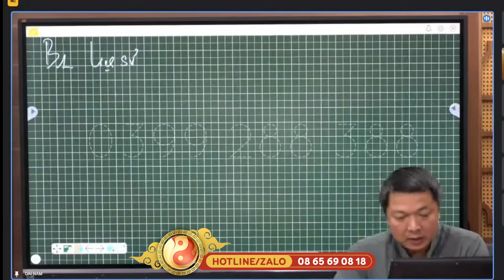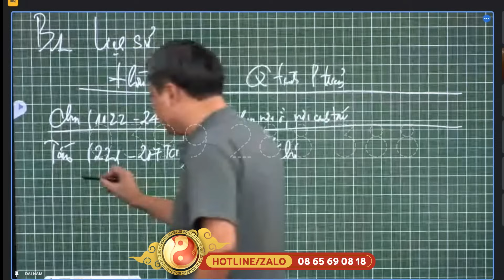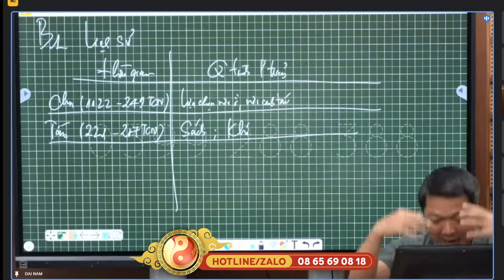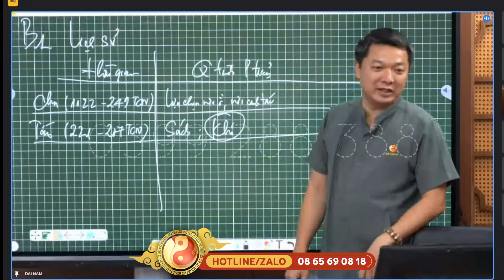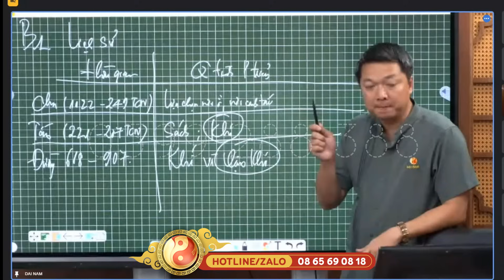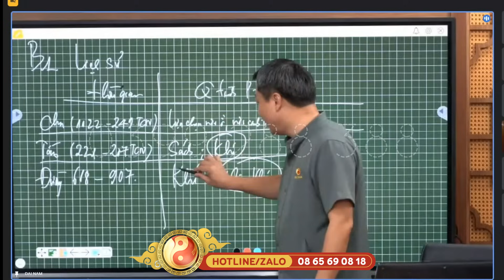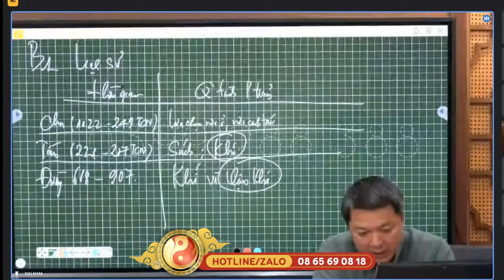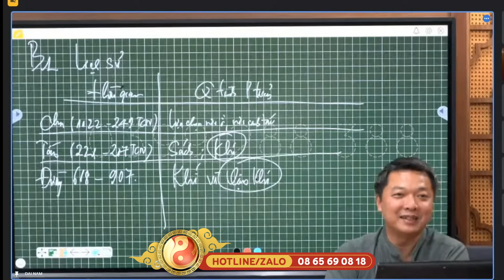☯️⁉️🔰Bài 1: Lịch sử Phong Thủy - Thầy Phong Thủy Đại Nam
☯️ Giới thiệu về lịch sử hình thành của Phong Thủy

⏩️ Nội dung của khóa học Phong Thủy căn bản là phần nền của khóa phong thủy cho các cấp độ sau này và cũng như các môn học khác trong chương trình học của phong thủy Đại Nam. Chương trình Phong Thủy sơ cấp gồm các nội dung chính về lý luận và thực tiễn sau:

12: Xác định các vị trí trong ngôi nhà 👉 ĐĂNG KÝ HỌC

⏩️📳 Đăng ký học và tư vấn: 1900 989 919

TRUNG TÂM PHONG THỦY ĐẠI NAM - TƯ VẤN THIẾT KẾ VÀ ĐÀO TẠO PHONG THỦY KHOA HỌC SỐ 1 TẠI VIỆT NAM

👉 Tư vấn thiết kế phong thủy dương trạch: Nhà ở, Biệt Thự, Văn Phòng, Nhà Máy, Nhà Xưởng,...
👉 Tư vấn thiết kế phong thủy âm trạch: Mộ phần, nhà thờ, phòng thờ, nghĩa trang,...
👉 Xem ngày cát lợi, tư vấn kỳ môn đôn giáp, hỗ trợ ra quyết định.
👉 Đào tạo phong thủy Khoa học từ cơ bản đến nâng cao. Có Khóa online cho người bận rộn.
Vì cuộc sống An Lạc - Thịnh Vượng